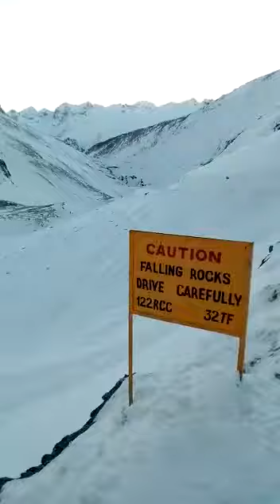snow slides at srinagar kargil highway zojila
after heavy snowfall srinagar kargil highway block